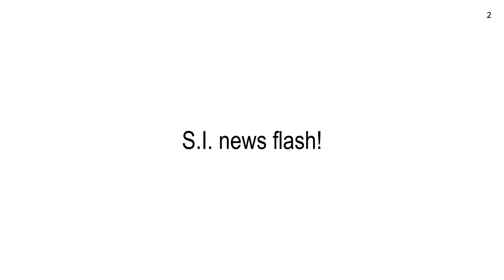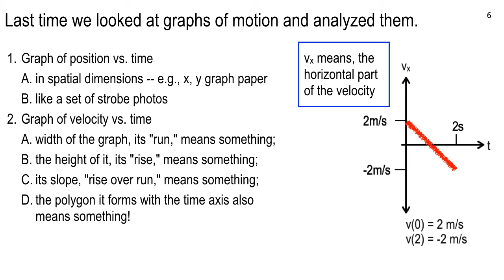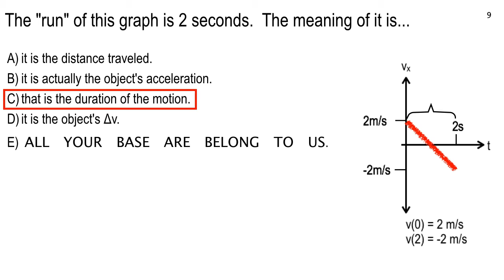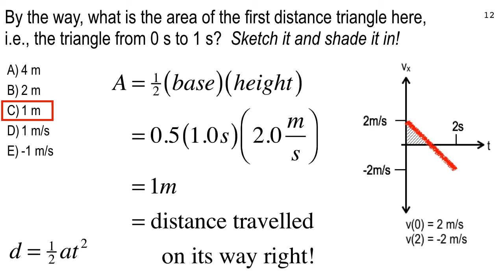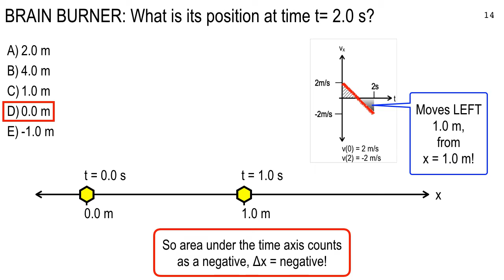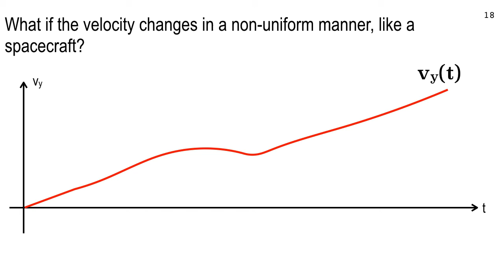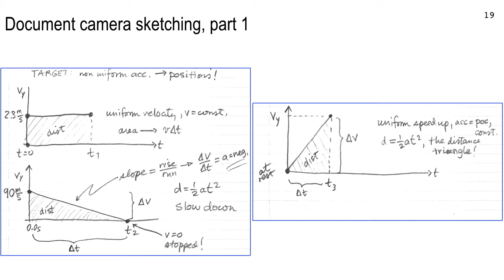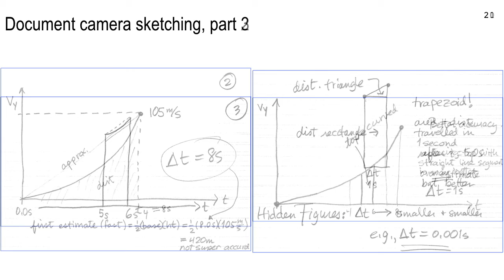Noon section, Lecture 4, Jan. 19, 2017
Hidden Figures